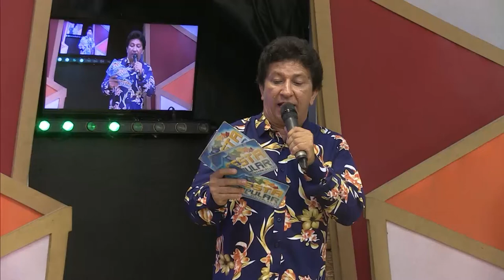ERI COSTA E DINHO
Programa Festa Popular todos os sábados, a partir das 15hs pela Rede Ngt